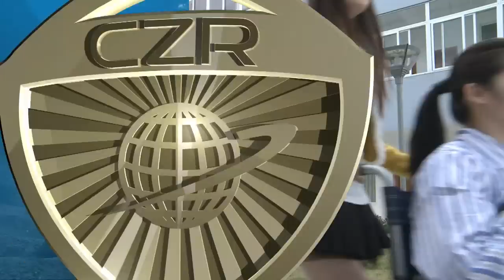巨神战击队 - Giant Saver_20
Synopsis of Episode 20 To save and comfort Windy, the Giant Saver invited Windy to the supernatural research institute. Don promised Windy that Elena would be saved. After leaving the supernatural research institute, Windy told her brother the whole story. Under his sister¡¯s begging, Zoe decides to rescue Elena. With the help of Giant Saver team and Zoe, Windy saved Elena, but the flying-sand-and-stone elf fell into Seaman¡¯s hand. Soon the Seaman turned it into demon. Under the lead of Seaman, the flying-sand-and-stone demon gave rise to many troubles. With the combined efforts of the treasure-searching brother and sister and the Giant Saver, Seaman was defeated and the flying-sand-and-stone demon was controlled. Zoe and Windy delivered the flying-sand-and-stone elf to the supernatural research institute. Don invited them to join the Giant Saver, but Zoe refused.